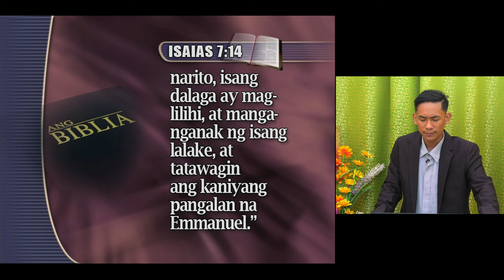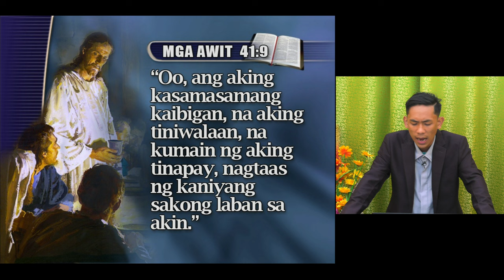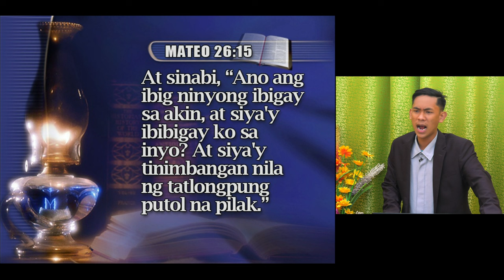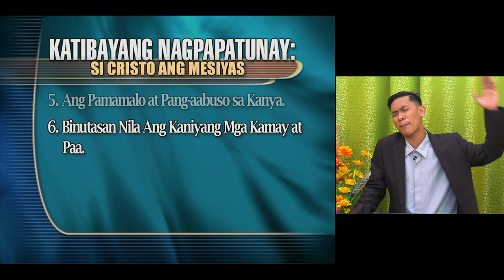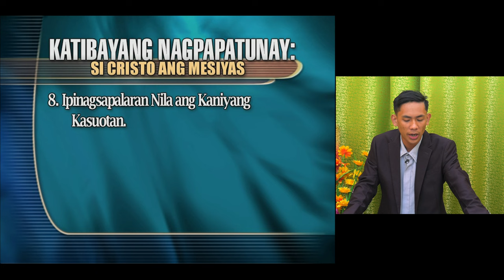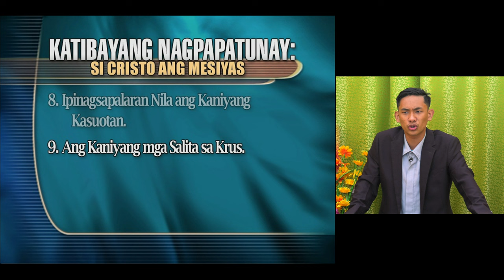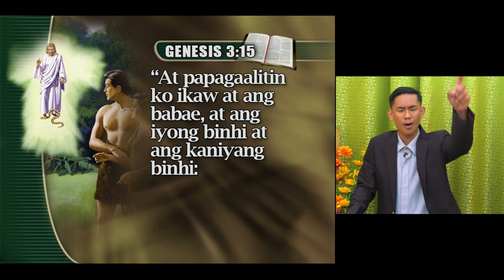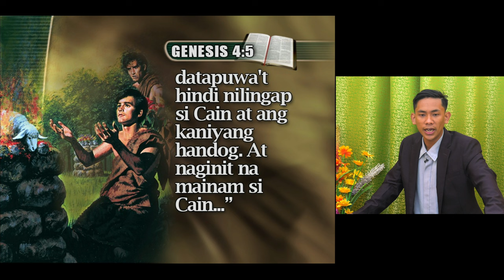[Palawan Tagalog Sermon 07] - Isang Buhay na Bumago sa Sanlibutan - Jopeth Mabacas